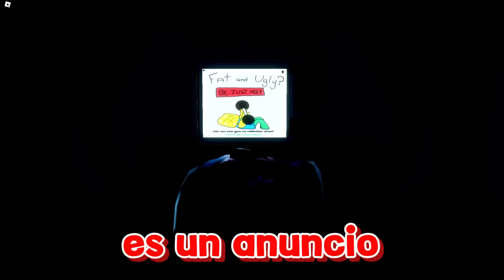Me hice Pasar por NOOB, Luego USÉ GENÉTICA MUSCULOSA